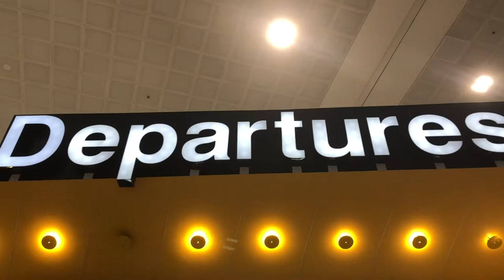MOVING TO ENGLAND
HEY everyone, I hope you enjoy my moving to England Vlog!

filming equipment: Iphone 8 plus